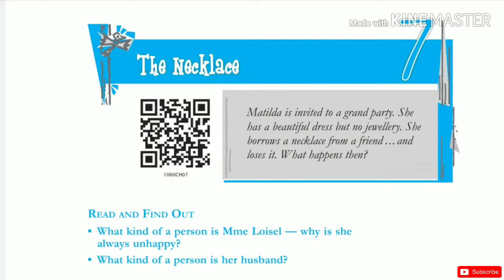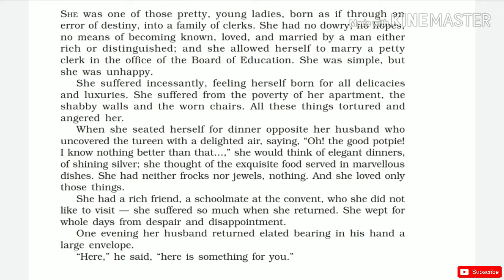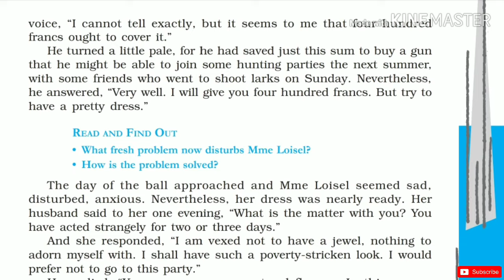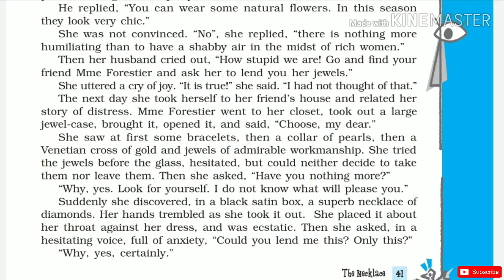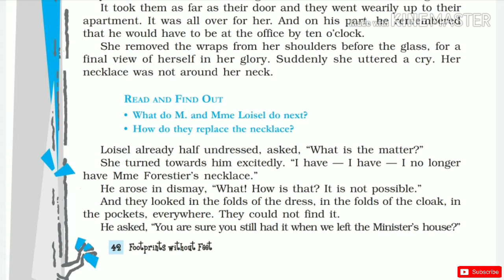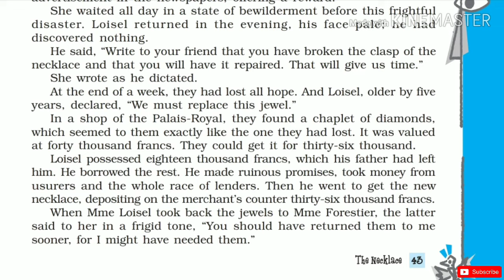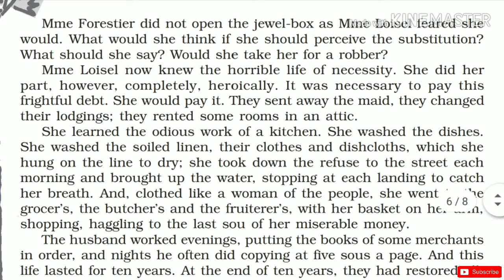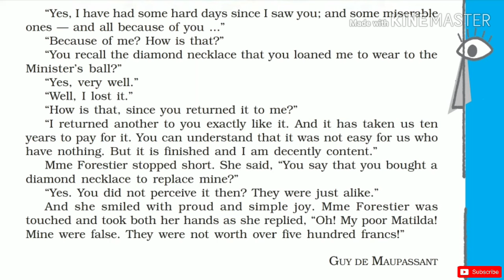'The Necklace' Class 10 - Chapter 7 NCERT English Audiobook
Reading for comprehension / Audio School book